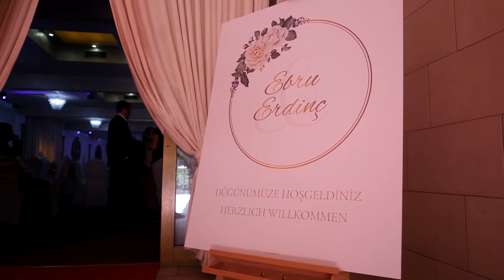Saray Turkuaz Frankfurt am Main - Dügün Salon ve Konferens Salonu - powered by Ay Studio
WEDDING I EVENTS I BROADCAST I VIDEO I FOTO I SALE I RENT

PRODUCER
Ay Studio UG
Benter Weg 13
32051 Herford
GERMANY

OPEN
Mo-Do.10:00 Uhr bis 17:00 Uhr
Fr. 10:00 Uhr bis 15:00 Uhr
und nach Terminvereinbarung